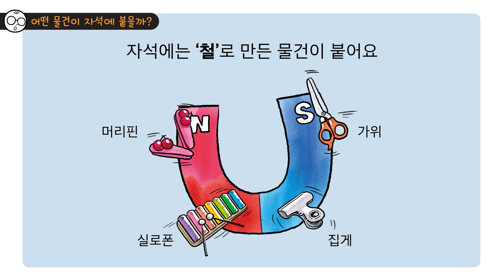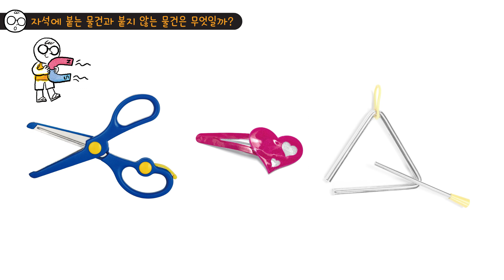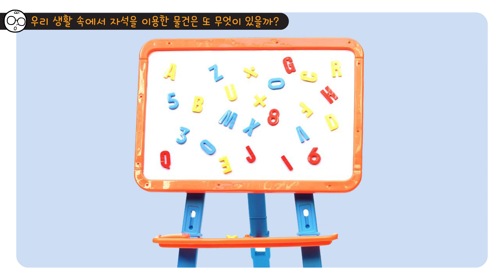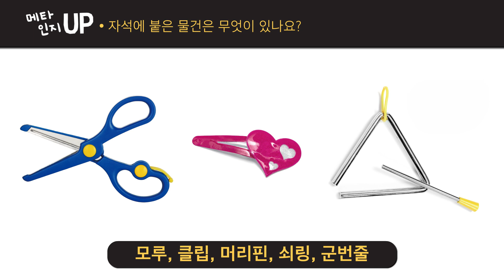안다과학 4호1단계3주 통합